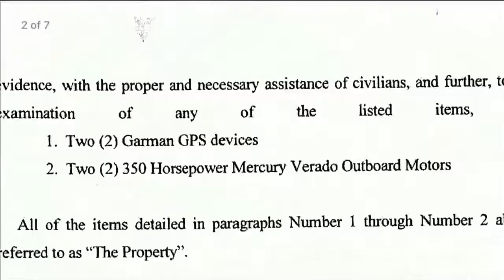Jose Fernandez crash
Jose Fernandez crash update